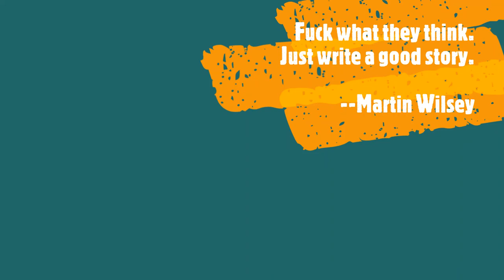The Hourlings Podcast Project, E49, Ask Us Anything